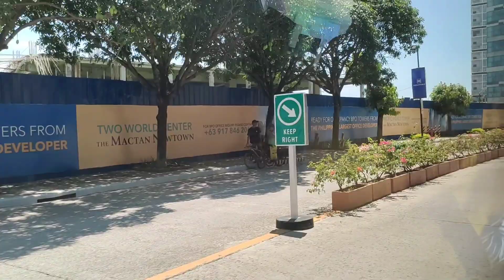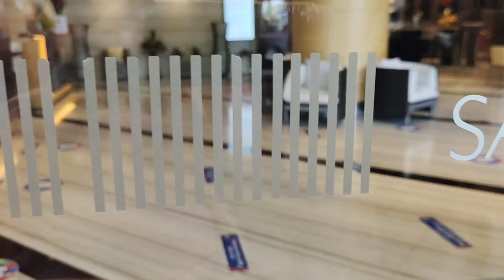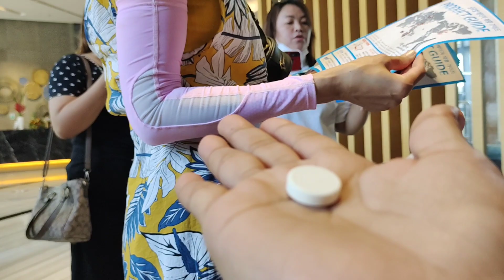Introduced Global Atomy Organic Herbal Beauty Products /Lapulapunians with Apa Kim at Savoy Hotel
Atomy Organic Herbal Beauty Products